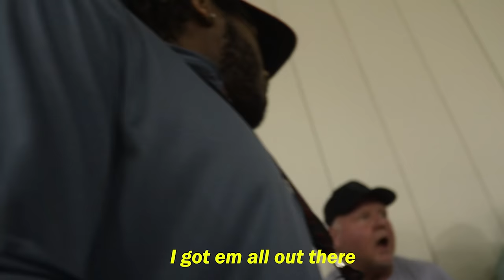Fake College Basketball Scout Prank!